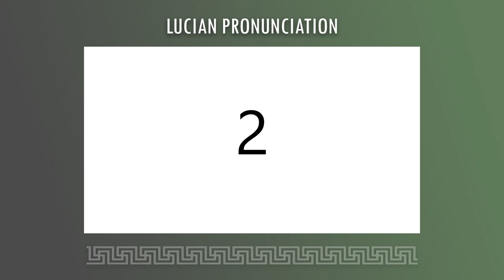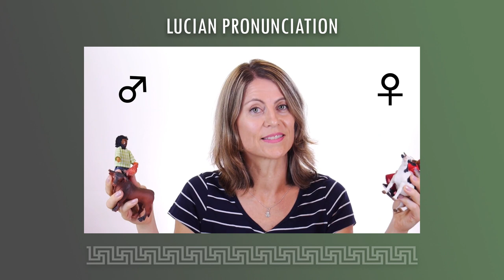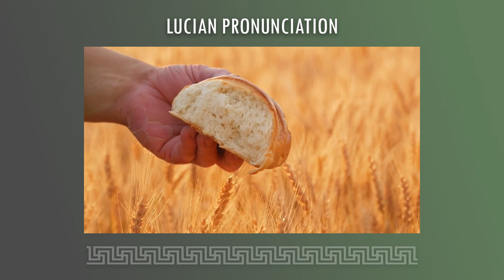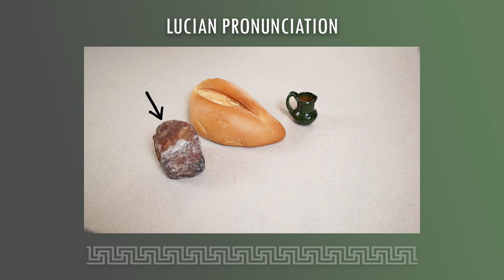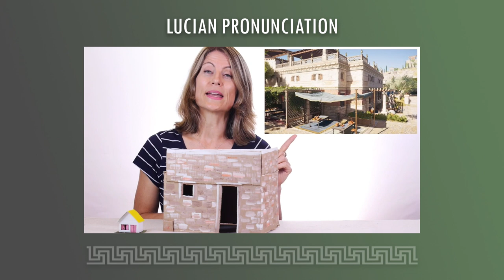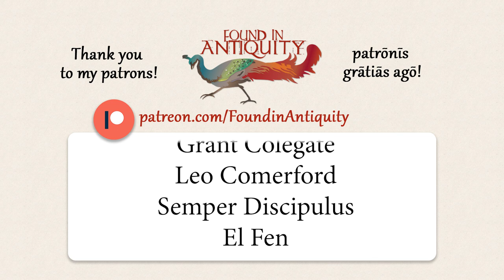Alpha with Angela in Lucian | Lesson 2: Singular feminine nouns, adjectives and article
This video has been updated with better timing for the dubbing, so that where possible, the lip syncing is now much more natural. There are still some words which - due to differences in syllable quantity - cannot be exactly aligned, but the majority of words should be synced up so that it looks like Angela is pronouncing them.

I reached out and asked them if they had any issues with me publishing revoiced versions of their work, and they were completely happy to let me do this. I owe many thanks to their wonderful team! Please visit and support the original creators at Alpha with Angela

I am dubbing these in Lucian pronunciation so they can be more easily used with other Lucian resources such as ScorpioMartianus' Ancient Greek in Action series.

The Lucian pronunciation is a historical reconstruction of Ancient Greek phonology from the time of the Roman Empire that preserves pitch accent and syllable quantity. For more information about Lucian Koine pronunciation and its historicity,